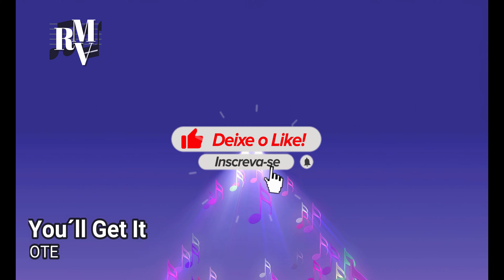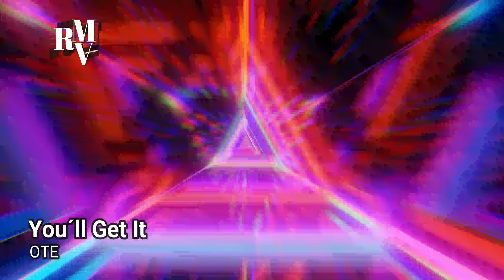You´ll Get It - OTE - With Vídeos 4K